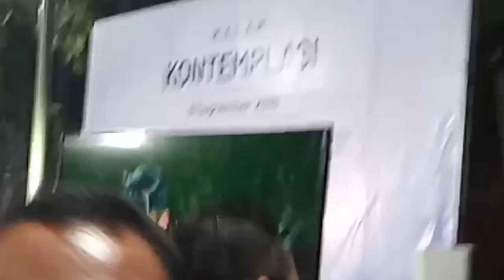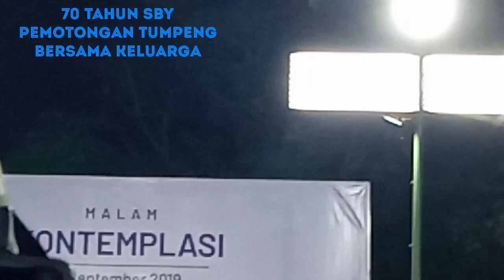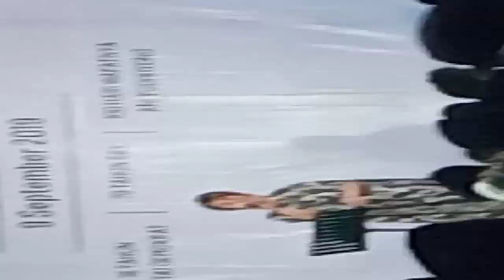Malam Kontemplasi Susilo Bambang Yudhoyono | Apa Ucapan Ultah dari Joy Tobing?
Malam Kontemplasi ini bertepatan dengan:
-18 tahun hari jadi Partai Demokrat
-70 tahun Susilo Bambang Yudhoyono
-100 hari mengenang kepergian Ani Yudhoyono